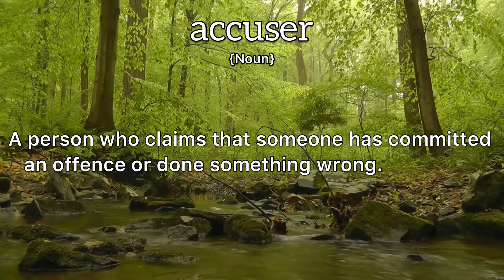Accuser Meaning : Definition of Accuser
- What is the meaning of Accuser
- What is the definition of Accuser
- How to pronounce Accuser